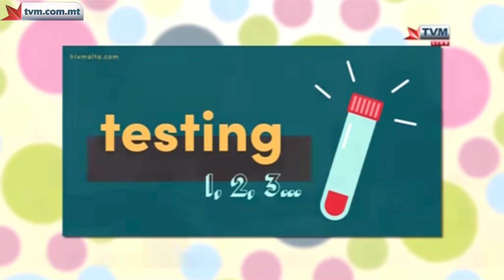HIV Malta u Checkpoint Malta fuq Illum ma Steph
Ryan Portelli, counsellor ma HIV Malta, flimkien ma Marc Buhagiar minn Checkpoint jiddiskutu s-suġġett tal-HIV, fejn fost l-oħrajn jitkellmu fuq żviluppi fit-trattament, il-mediċina preventattiva msejjħa PrEP kif ukoll il-kunċett ta U=U (Undetectable=Untransmittable)